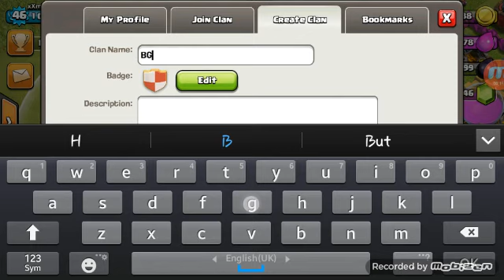Join my clan in Clash of Clans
Clan name-
BG Power
Leader-
Me - xXbigbossBGXx
In game my name is-
xxmitkobgxx